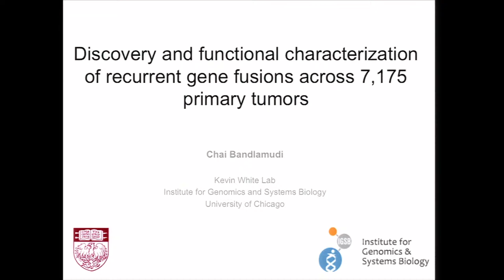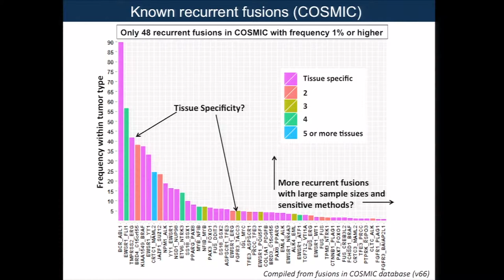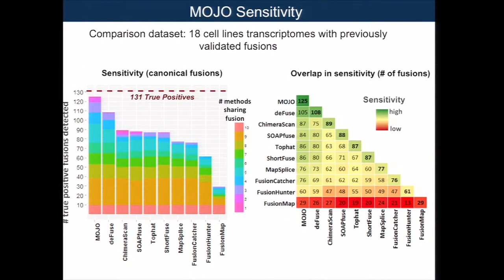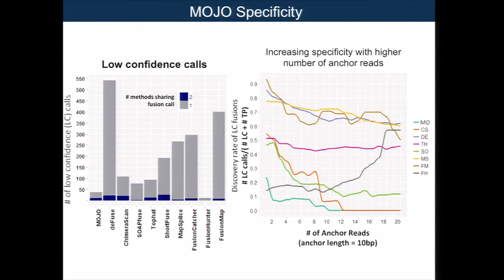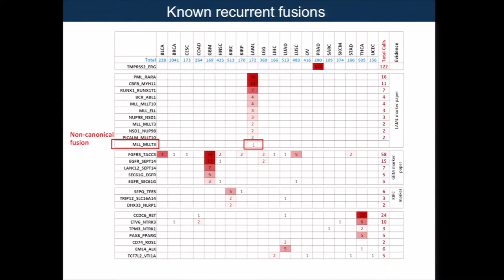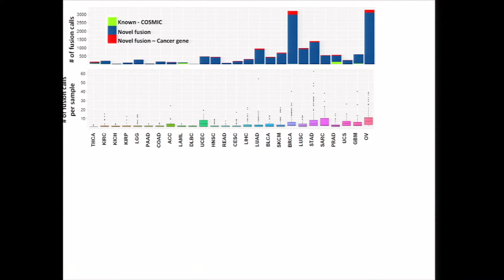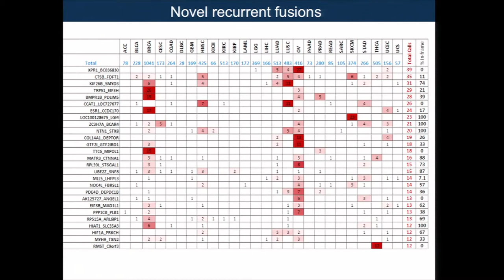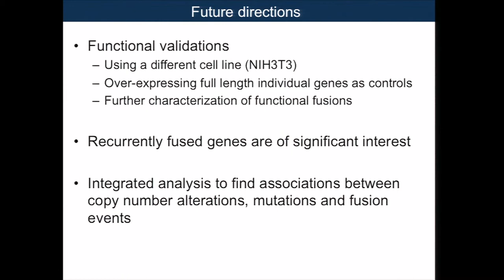Discovery and Functional Characterization of Recurrent Gene Fusions... - Chai Bandlamudi